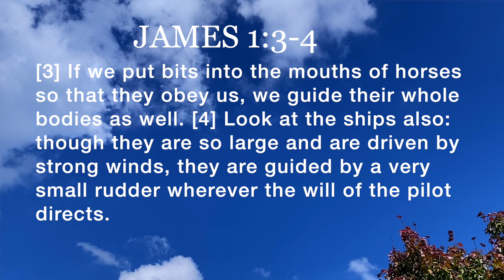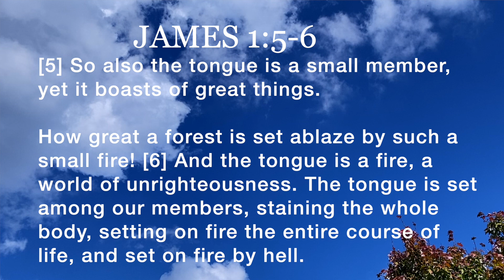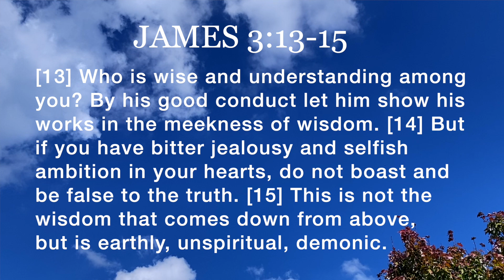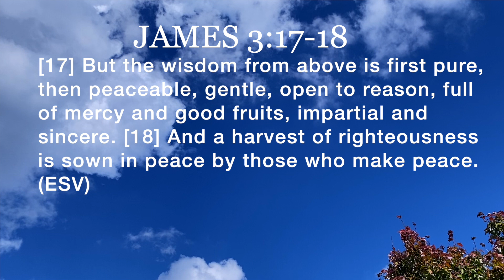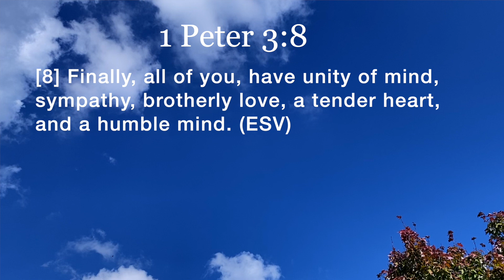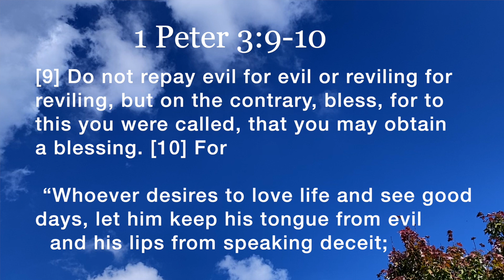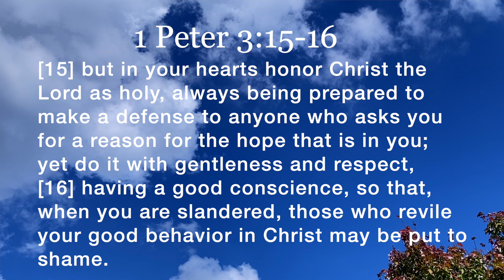Wisdom | James 3 & 1 Peter 3:8-18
Ezra Strickhouser preaches on James 3 & 1 Peter 3:8-18